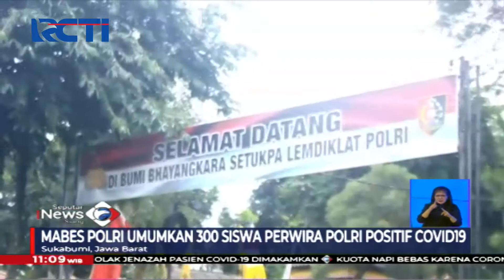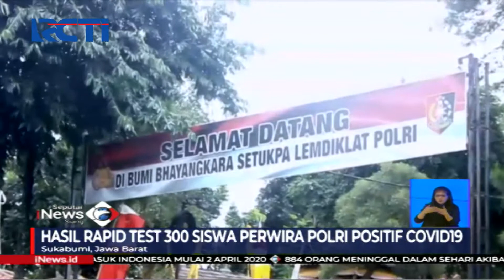Mabes Polri Pastikan 300 Siswa Pembentukan Perwira Polisi di Sukabumi Positif Korona - SIS 02/04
Saksikan info berita terkini di:
Seputar iNews Pagi: Setiap Hari Pukul 04.30 WIB
Seputar iNews Siang: Setiap Hari Pukul 11.30 WIB
Seputar iNews Malam: Senin – Jumat 01.00 WIB
Seputar iNews: Senin – Jumat 09.00 | 11.00 | 13.00 | 14.00 | 18.00 | 23.00